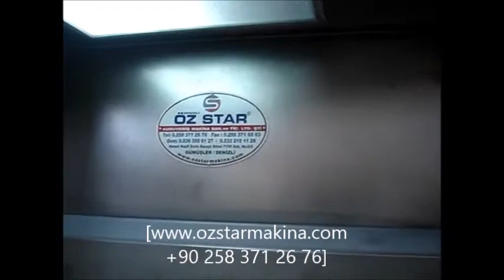Cashew Roasting -OZSTAR